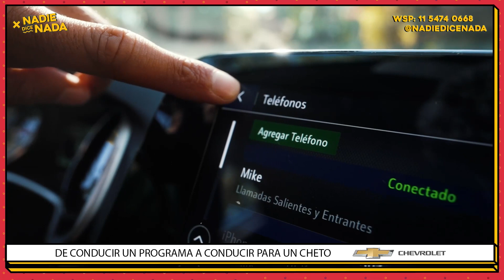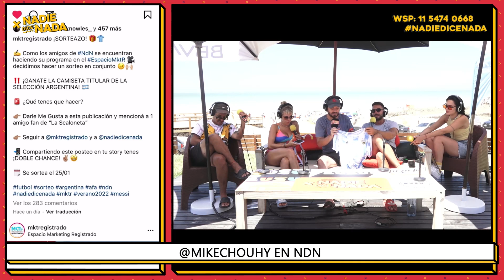EL CHETO CON SUBE Y MIKE CHOUHY EN NDN: SE RE PICÓ EL VERANO CON CHEVROLET